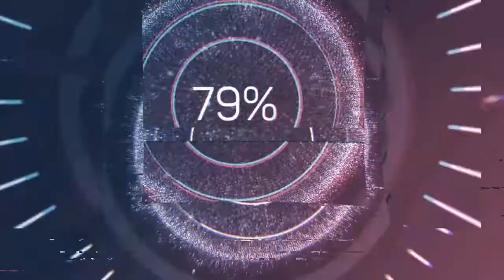Ammil - The Tides (Audio no Copyright Music)